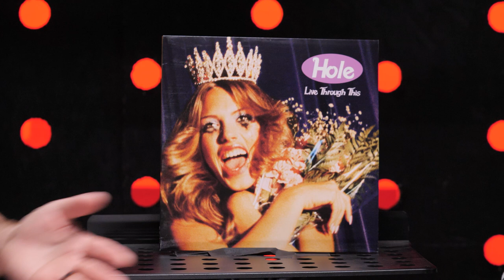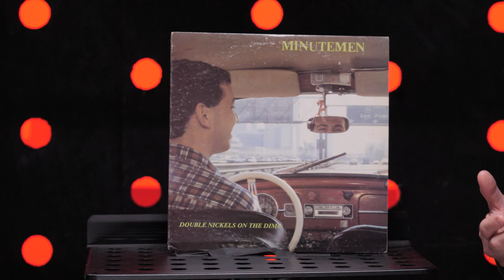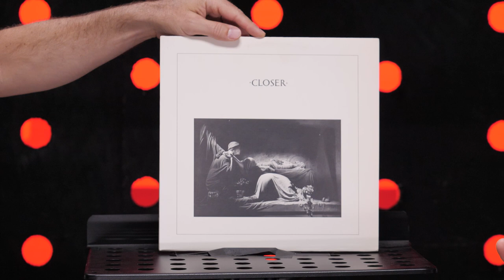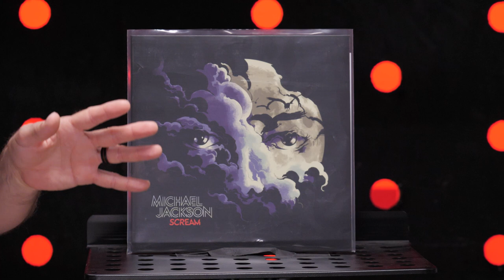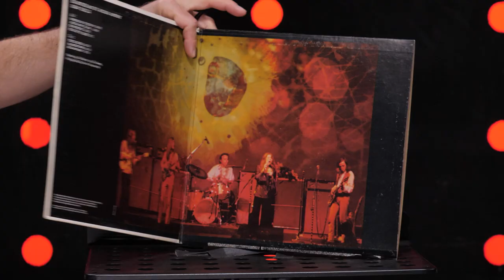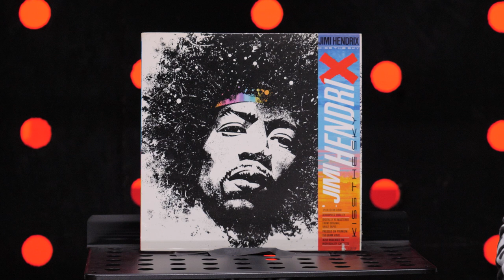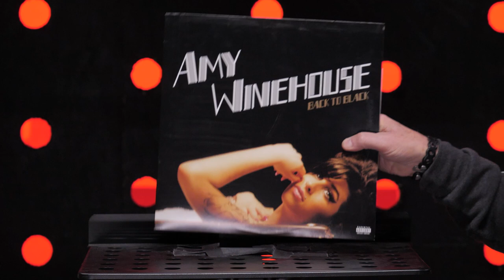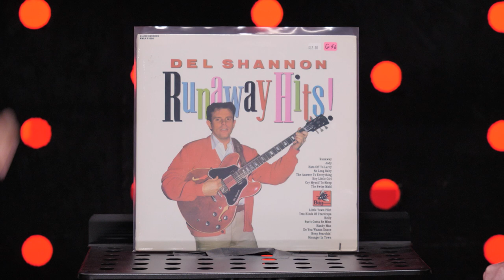Vinyl Ventures #65 - Gone Too Soon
Many of the best and biggest names in music left us too soon.  This trip around the turntable, the Vinyl Ventures crew looks back on some of our favorite music from those artists who left us too soon.   There are more than just the members of the 27 Club here.  The list of Rock Stars and amazing musicians who died too soon is so much longer than we have time for in one show.  While these musicians left us early, they left an indelible mark on our music-loving hearts and live on forever in those records we love to play.

Listen to our podcast on other platforms -